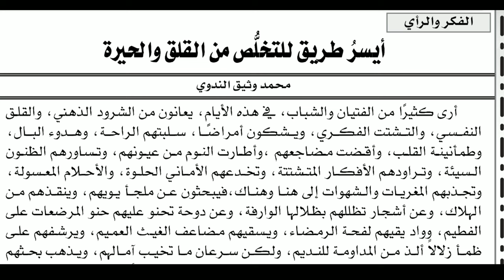القراءة في الرائد الصادرة من ندوة العلماء